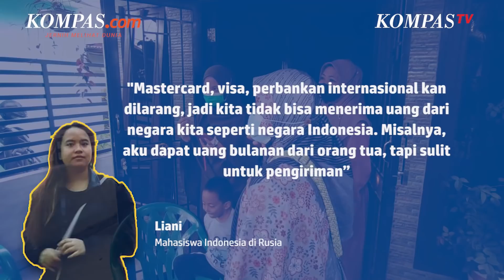Nasib Mahasiswa Indonesia di Rusia, Susah Ambil Uang Kiriman akibat Sanksi Invasi Rusia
Liani merupakan seorang mahasiswa Indonesia di Rusia. Ia mengaku dampak dari invasi Rusia ke Ukraina menyebabkan ia susah untuk mengambil uang kirimannya. Hal ini dikarenakan SWIFT CODE bank Rusia di blokir. Pemblokiran tersebut mengakibatkan pengiriman uang dari luar negeri jadi terhambat.

Namun, untuk biaya kuliah, Liani mengaku tidak terlalu khawatir karena pendidikannya dibiayai oleh beasiswa dari pemerintah Rusia. Namun untuk kehidupan sehari-hari, Liani mengaku butuh kiriman dari orang tuanya. Selain itu, Liani mengaku harga barang pokok di
Rusia telah melonjak naik.

Penulis : Ayu Purwaningsih / DW Indonesia
Penulis Naskah: Hanindiya Dwi Lestari
Video Editor: Agung Setiawan
Produser: Firzha Yuni Ananda